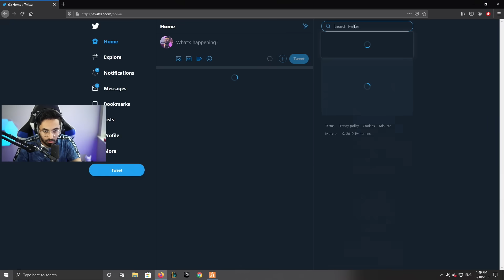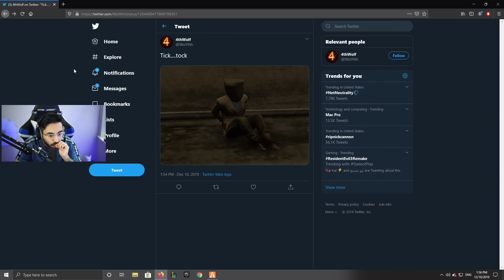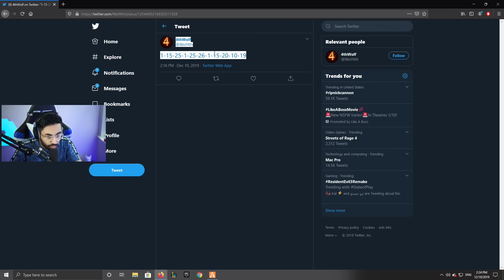الفزعه وصلت لمدينة درع العرب!🔥😱 | قراند الحياة الواقعيه